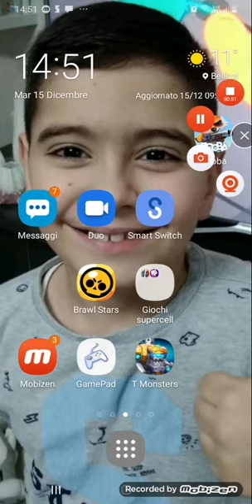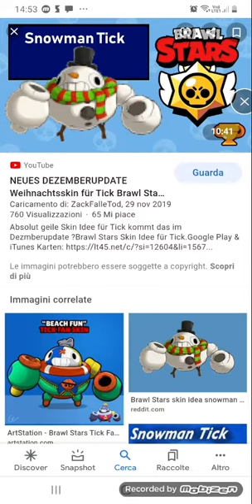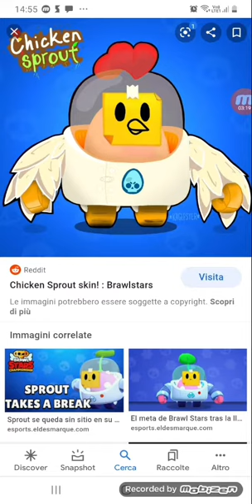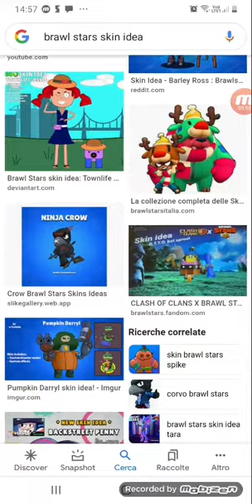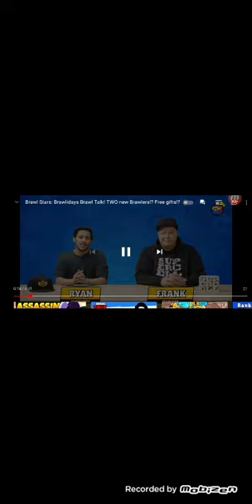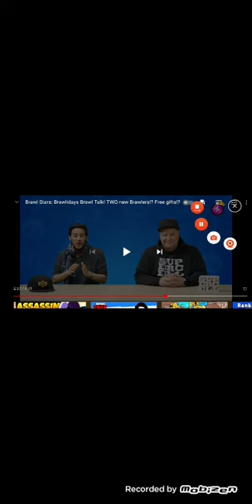TG BRAWL STARS 6 - novità segreti nel tg brawl stars-uscita di edgar e nuove skin idea